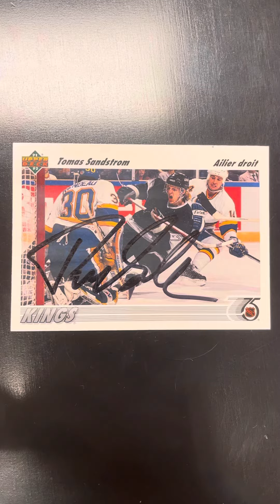Hockey TTM success recap 4/15/21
Andy Hilbert 1/1
Tomas Sandstrom 2/2